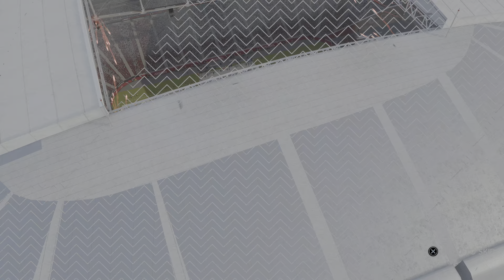Madden NFL 21 Lions Week 3